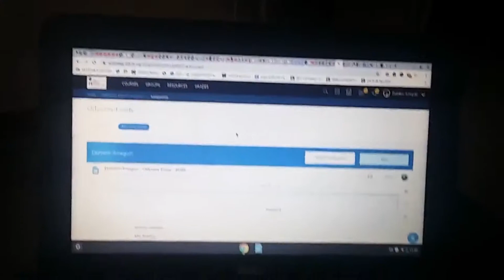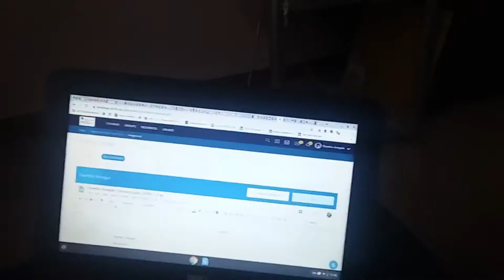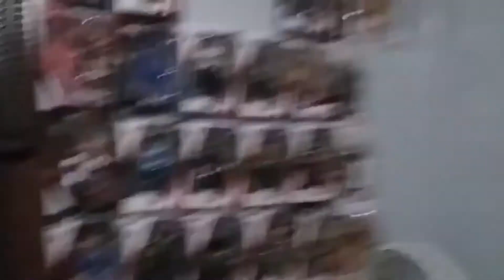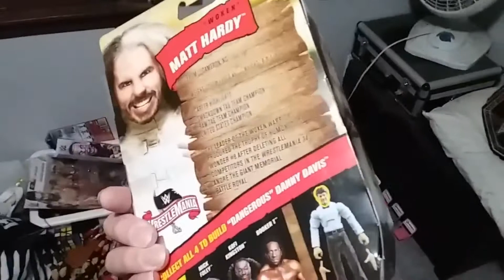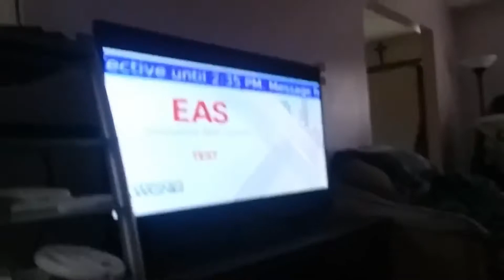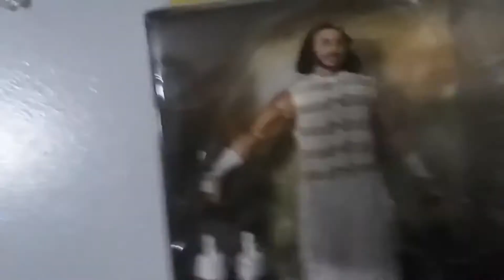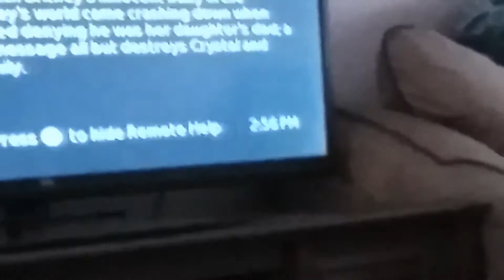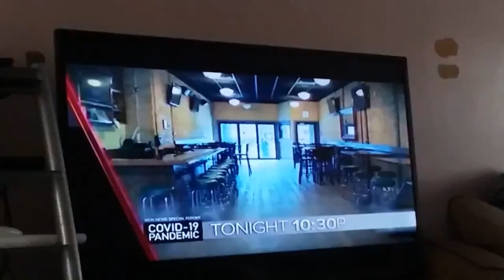Vlogging My Whole Week Being Quarantined